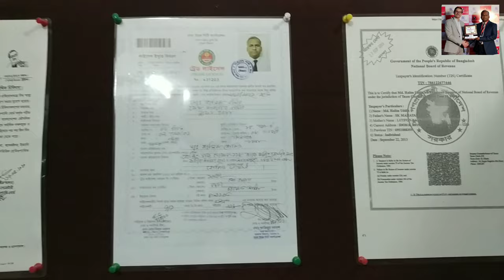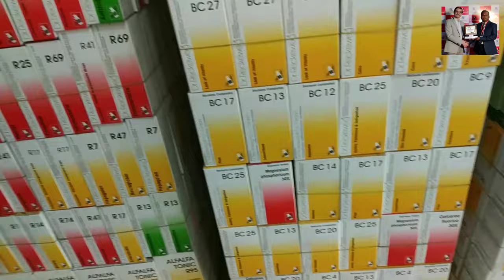হাঁপানি(Asthma)রোগের শ্রেষ্ঠ জার্মানি হোমিও ঔষধ। Best Germany Homoeo Medicine for Asthma(BC-2)SL#105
বাংলাদেশে এই প্রথম ১০০% সম্পূর্ণ জার্মানি সীলফাইল ঔষধের মাধ্যমে চিকৎসা করা হয়।

ডাঃ হালিম হোমিও
মোঃ হালিম উদ্দিন
D.H.M.S
Since-1994,  Reg-23394.

সকালঃ ০৮.০০-০১.০০ পর্যন্ত ( শুক্র বার)
বিকালঃ ০৪.৩০- ১১.০০ পর্যন্ত ( প্রতিদিন)

 সেবাসমূহ: হাঁপানী, এজমা, স্ত্রী সহবাসে দুর্বলতা, অনিয়মিত মাসিক ঋতুকালীন যন্ত্রণা, সাদা স্রাব, জরায়ুর টিউমার, ওভারি সির্ষ্ট, বন্ধাত্ব, জন্ডিস, প্যারালাইসিস, অর্শ্ব (পাইলস, গেঁজ) ফিষ্টুলা, মলদ্বার দিয়ে রক্ত পড়া, আঙ্গুলের ফাঁকে ঘা, হাত ঘামা, মাথাব্যাথা ও কোমর বেদনা, বাত, গলায় কাঁটা ফোটা, আঁচিল, অঞ্জনি, আঙ্গুল হাড়া, ফোড়া, খোস পোচড়া/চুলকানি, মেদভুঁড়ি/ বৃদ্ধি বা কমানো, টনসিল, জ্বর, হাঁচি, হার্নিয়া, রাতকানা, পায়ের তলায় কড়া, মহিলাদের মুখের অবাঞ্চিত লোম, গোঁফ, দাড়ি দুর করা, স্তন দুধ বাড়ানো বা কমানো, ত্বকের ব্রণ ও মেছতা/কালোদাগ।